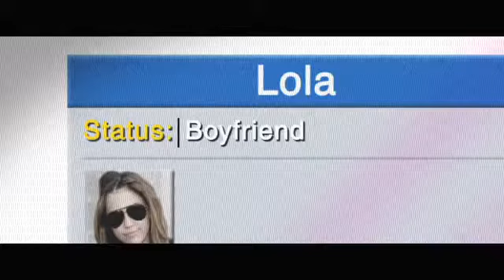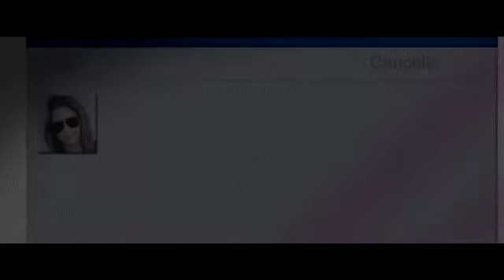LOL Pazza del mio migliore amico Trailer italiano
Miley Cyrus è pronta a stupirci al cinema con una commedia romantica da non perdere, "LOL - Pazza del mio miglior amico", in uscita il 17 agosto per Moviemax. Per l'occasione la popstar diventa ribelle, mentre Ashley Greene, dolcissima vampira di "Twilight", qui diventa una vera regina di perfidia.

Finalmente è disponibile il trailer di "LOL - Pazza del mio miglior amico", la versione americana di una commedia che ha sbancato il botteghino in Francia. Miley Cyrus è la protagonista, Lola, una ragazza insofferente alle regole della mamma single, a cui presta il volto Demi Moore.